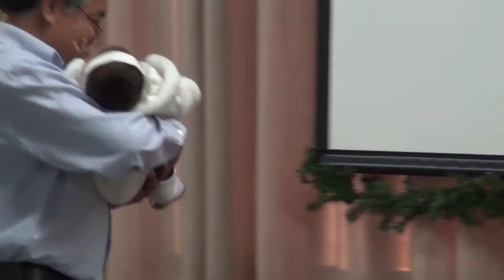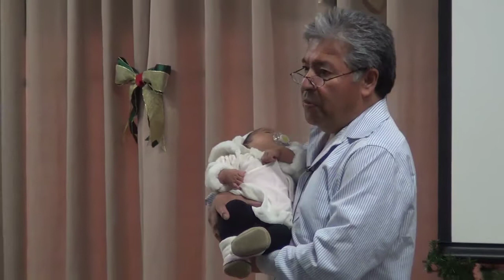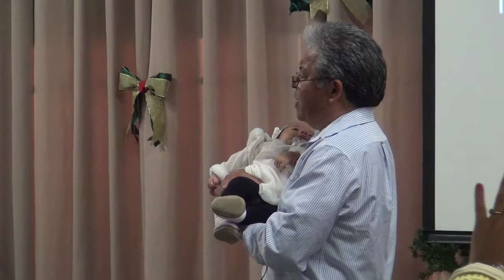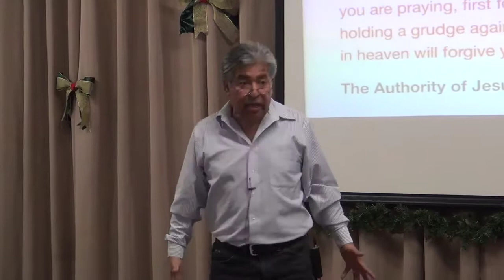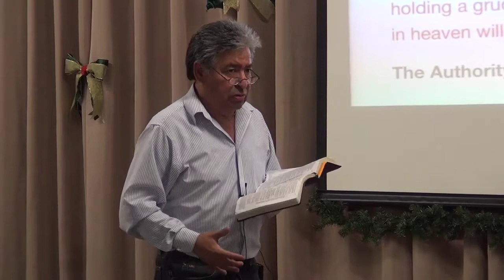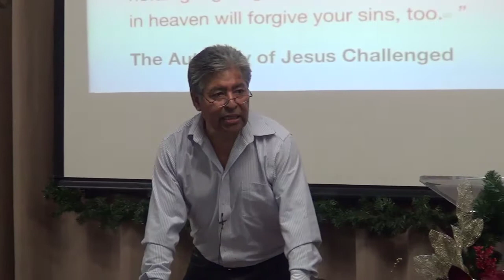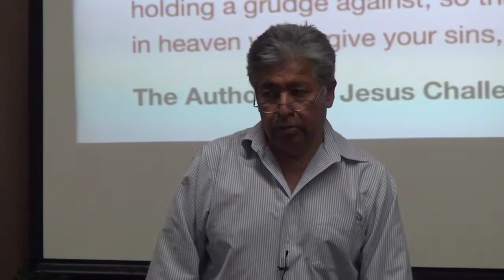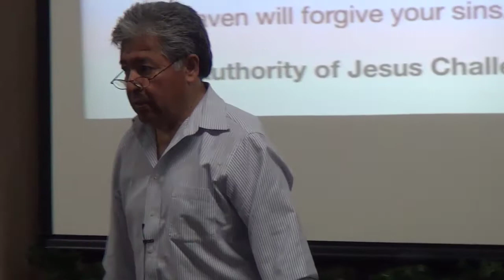La Oración Eficaz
Mark 11:12-26

Jesus Curses a Fig Tree and Clears the Temple Courts

12 The next day as they were leaving Bethany, Jesus was hungry. 13 Seeing in the distance a fig tree in leaf, he went to find out if it had any fruit. When he reached it, he found nothing but leaves, because it was not the season for figs. 14 Then he said to the tree, "May no one ever eat fruit from you again." And his disciples heard him say it.

15 On reaching Jerusalem, Jesus entered the temple courts and began driving out those who were buying and selling there. He overturned the tables of the money changers and the benches of those selling doves, 16 and would not allow anyone to carry merchandise through the temple courts. 17 And as he taught them, he said, "Is it not written: 'My house will be called a house of prayer for all nations'[c]? But you have made it 'a den of robbers.'[d]"

18 The chief priests and the teachers of the law heard this and began looking for a way to kill him, for they feared him, because the whole crowd was amazed at his teaching.

19 When evening came, Jesus and his disciples[e] went out of the city.

20 In the morning, as they went along, they saw the fig tree withered from the roots. 21 Peter remembered and said to Jesus, "Rabbi, look! The fig tree you cursed has withered!"

22 "Have faith in God," Jesus answered. 23 "Truly[f] I tell you, if anyone says to this mountain, 'Go, throw yourself into the sea,' and does not doubt in their heart but believes that what they say will happen, it will be done for them. 24 Therefore I tell you, whatever you ask for in prayer, believe that you have received it, and it will be yours. 25 And when you stand praying, if you hold anything against anyone, forgive them, so that your Father in heaven may forgive you your sins." [26]